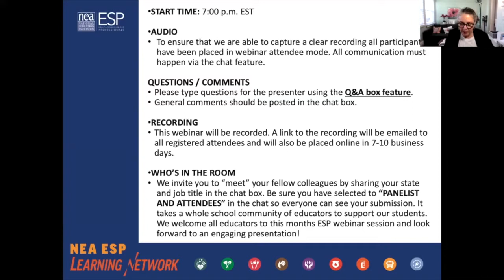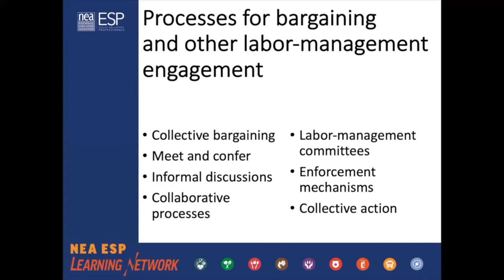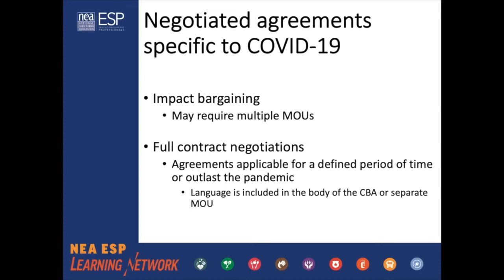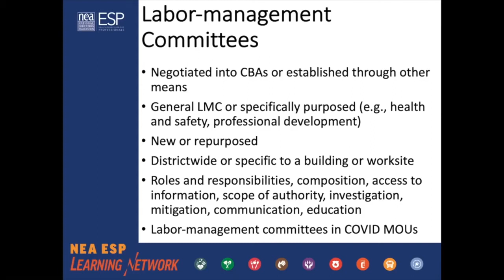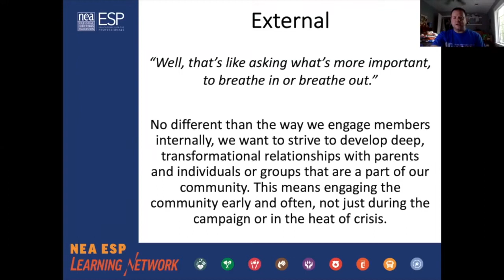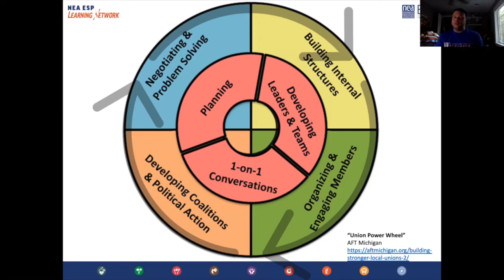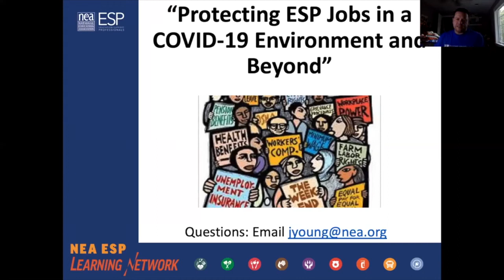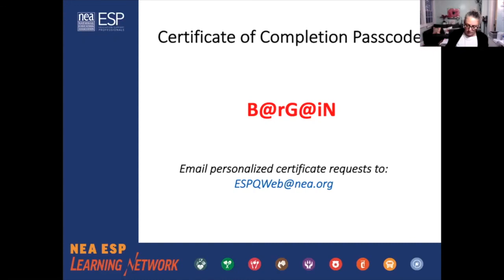Negociación y defensa ante una crisis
La Asociación Nacional de Educación ofrece capacitación en línea para profesionales de apoyo a la educación (ESP).

La Red de Aprendizaje ESP ofrece una serie de videos sobre varios temas que impactan a ESP desde el preescolar hasta la universidad.

Este seminario web es Negociación y defensa ante una crisis.